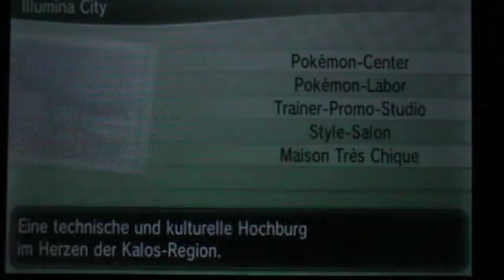Let's Play Pokemon X Part 27: Team Flare ist uns nicht gewachsen! [100% Blind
Herzlich Willkommen zum 27. Part von Pokémon X!
Ich würde mich über jedes Like und über jeden Kommentar sehr freuen!

Inhalt folgt noch!